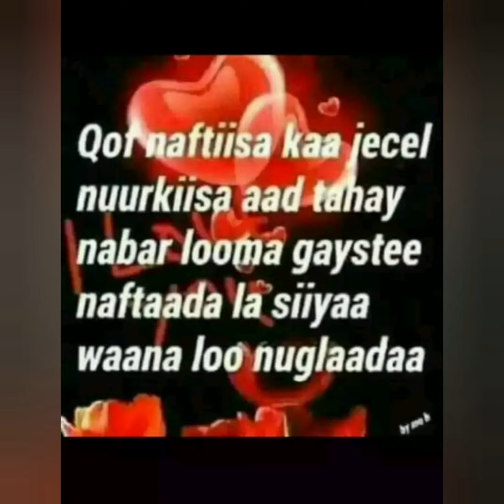Qeybtii Sedexaad Sam sam oo wal wal haayo Sawiro uu Burhaan ks haayo ka wal walsan Baraha Bulshada